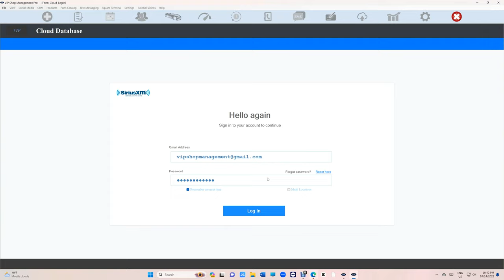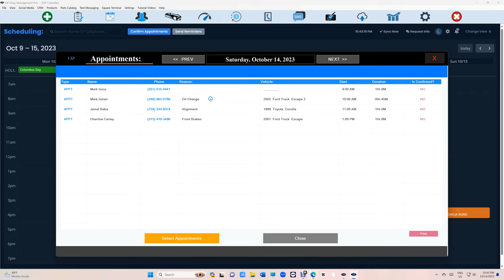Scheduling: As beautiful As a Lamborghini